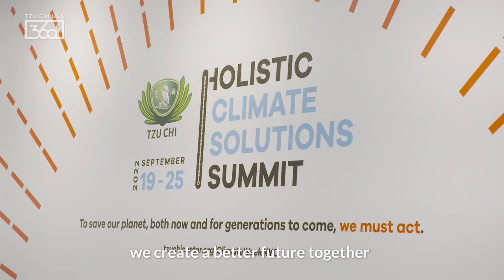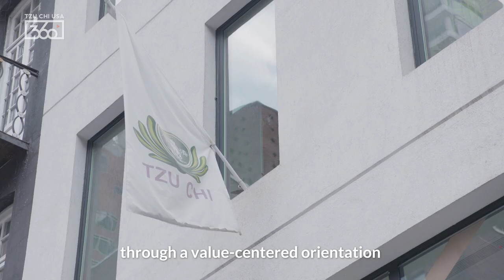Tzu Chi’s “Holistic Climate Solutions Summit” Begins at Climate Week NYC 2022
Discover some of the compelling topics touched upon during day one of the Holistic Climate Solutions Summit in NYC! This momentous seven-day event will bring the voices of over 30 partners together across 22 events to explore an alternative future that is within reach, and strategize about how we create a better, more resilient future together. Watch on to learn more. 🌱